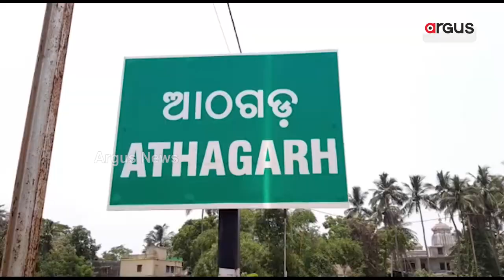Youth Leaves Foreign Job To Become Successful Farmer In Cuttack